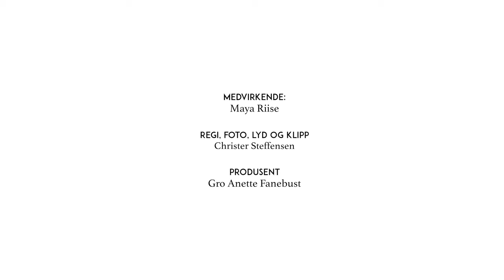Folk i Alver, Maya Riise, portrett 1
Medverkande: Maya Riise
Regi, foto, lyd og klipp: Christer Steffensen
Produsent: Gro Anette Fanebust

Gjennom portrettserien «Folk i Alver» vil vi at du skal bli litt betre kjend med menneska som bur her og deira liv. Folka i Alver er berebjelken i den mangfaldige og levande kommunen vår.